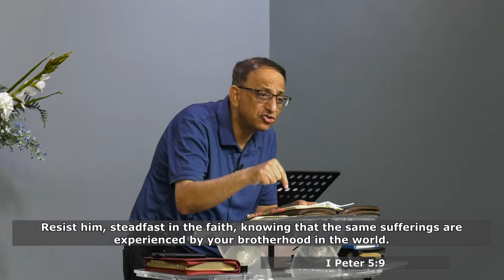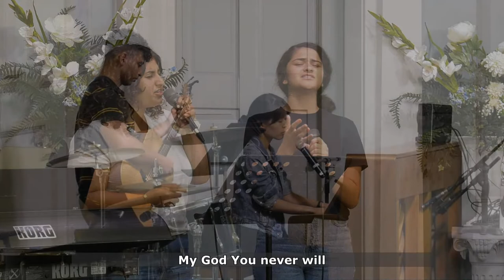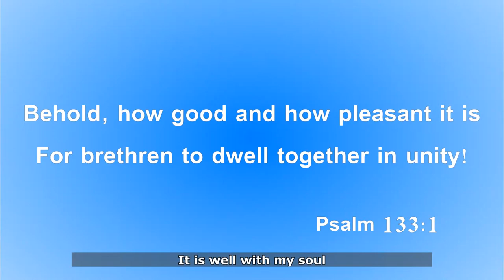Pastor Naziuh Bishay Bible Study Aug 19, 2022-First Peter 5